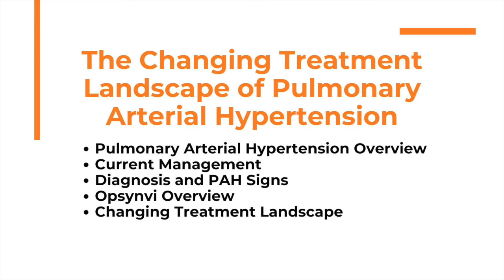The Changing Treatment Landscape of Pulmonary Arterial Hypertension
Sean Studer, MD, MSc, FCCP,  Head of Medical Affairs at the US Pulmonary Hypertension Group, at Johnson & Johnson, discusses the changing treatment landscape of pulmonary arterial hypertension (PAH), including the approval of Opsynvi (macitentan plus tadalafil).

PAH affects the heart and lungs. It is characterized by hypertension in the pulmonary artery. Symptoms include:

- Shortness of breath during exercise
- Fainting spells
- Dizziness
- Swelling of the ankles or legs
- Chest pain
- Racing pulse

Some cases of PAH are due to genetic changes in the BMPR2 gene, however most cases of PAH occur in individuals with no family history of the disorder. This is also known as idiopathic PAH. PAH can also occur secondary to underlying conditions such as connective tissue diseases, HIV infection, chronic hemolytic anemia, and congenital heart disease. PAH can also be induced by certain drugs and toxins.

As Dr. Studer explains, the combination therapy of macitentan and tadalafil provides an innovative approach to PAH treatment. Typically, treatment consists of a single medication initially, with the addition of other treatment options as the disease progresses. Because patients often face delayed diagnosis, irreversible damage has often been done and focus is placed on symptom management and preventing further damage. The use of macitentan and tadalafil together adheres better to guideline recommendations of initial combination therapy, giving better results initially and prolonging disease progression.

To learn more about PAH and other rare lung diseases,

Chapters:
Intro 00:00
Pulmonary Arterial Hypertension Overview 00:51
Diagnosis and PAH Signs 2:04
Current Management 4:10
OPSYNVI Overview 5:35
Changing Treatment Landscape 7:06